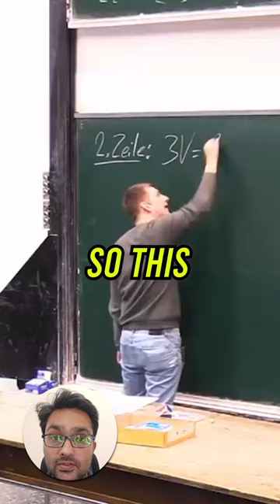Blackboard ALMOST Hits The Lecturer!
In a German University, while the lecturer is giving a lecture, the blackboard falls from above, almost hitting him.